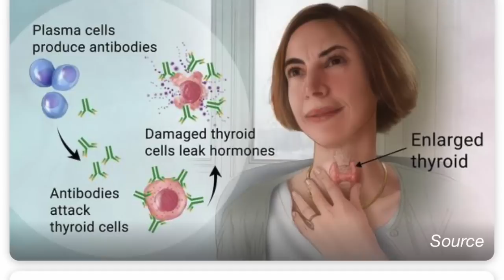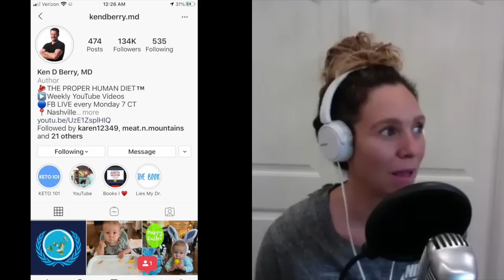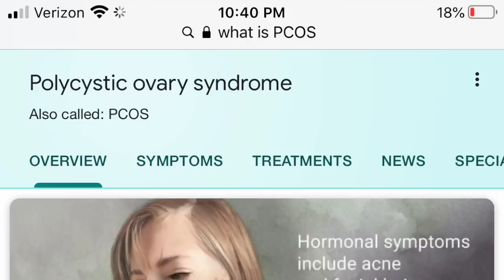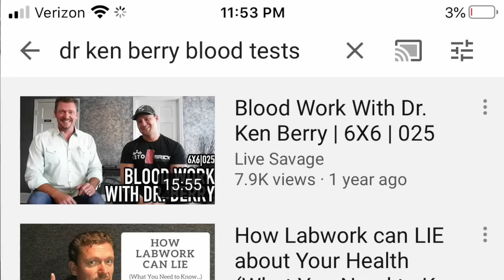Carnivore for Hashimoto's, thyroid, hair-loss, hormones, & aging: W/ Neisha Berry, RN & Kelly Hogan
Neisha on YouTube:  @NeishaSalasBerry
Neisha's singing channel:  @NeishaSings
Neisha's Instagram:  Neishalovesit
Dr. Ken Berry's Youtube channel:  @KenDBerryMD

Kelly on Instagram:  kelly_hogan91
Find Kelly on FB at "Zeroing In On Health"